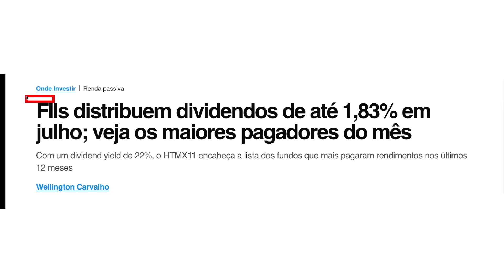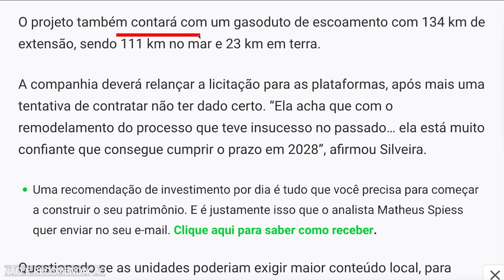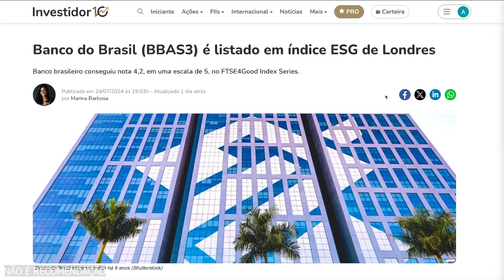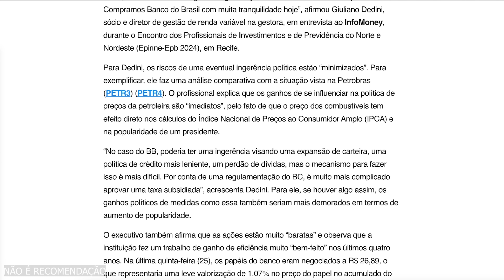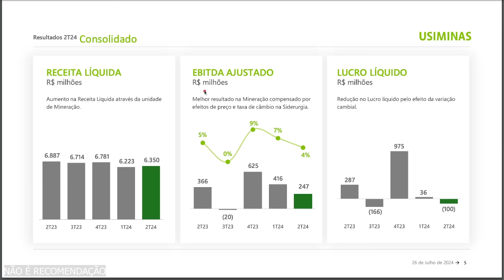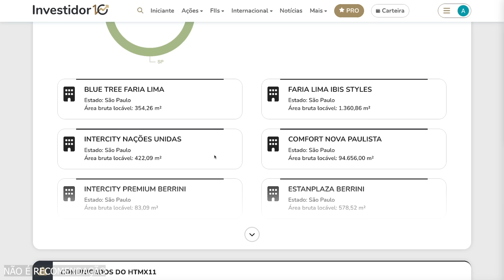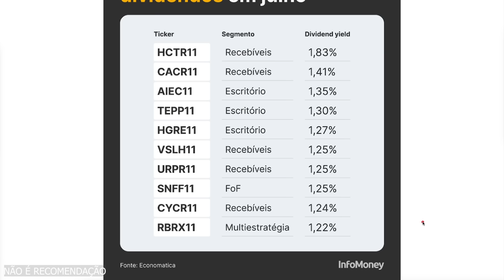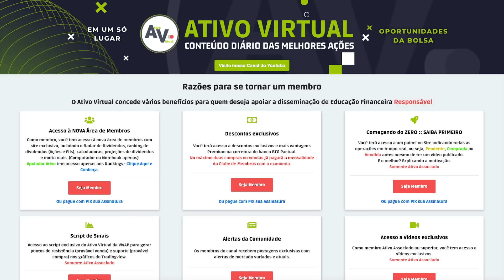PETR4: NOVO FOCO? BBAS3: "COMPRAMOS COM TRANQUILIDADE"! FIIs DY 1,89% MENSAL! LUCROS: USIM5 JHSF3